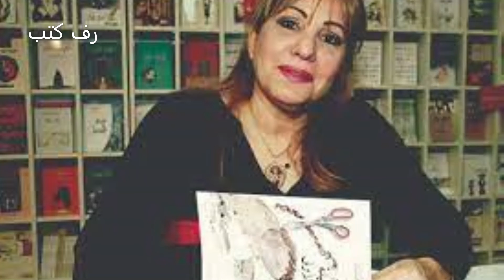اقوال وحكم شهادة شهرزاد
الكتابة حب وكراهية الكاتبة الكويتية شهادة شهرزاد
@رف كتب